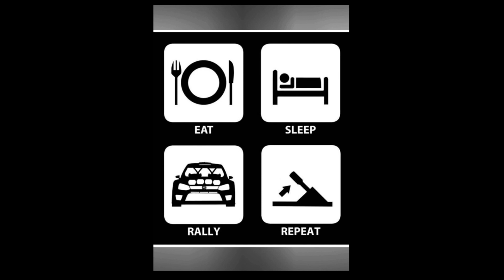2023 MCBI Spring blaze run 2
Run two of the first rally for the 2023 season.